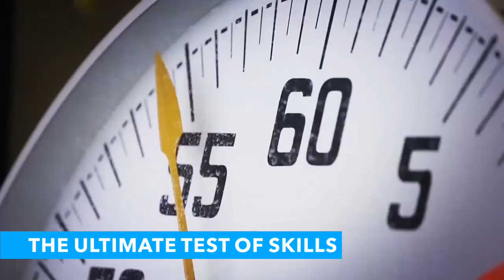Energia'17 Teaser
Energia is a national level intercollegiate annual sports festival of Rajiv Gandhi Institute of Petroleum Technology (RGIPT).  “A Legacy of Champions”, the event aspires to give a new measurement of entertainment and learning along with empowering and reincarnating young and sporty minds with an amazing experience of a lifetime.